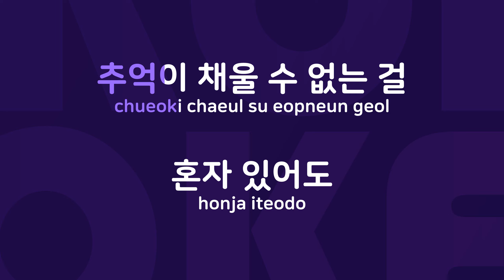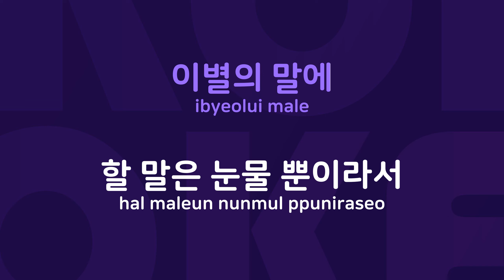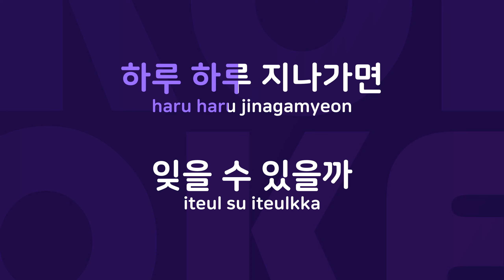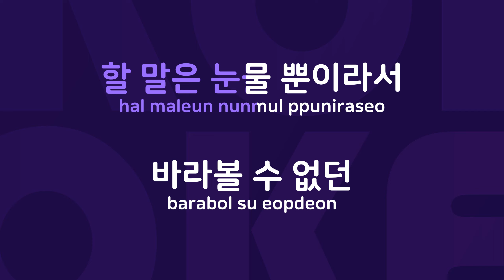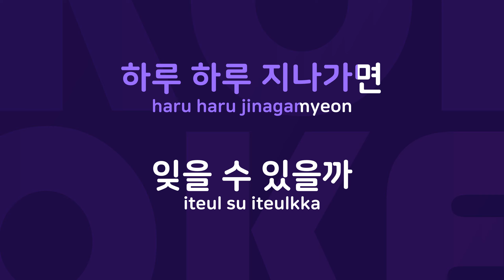하루 하루 지나가면 : Originally Performed By 정연준 Karaoke Verison